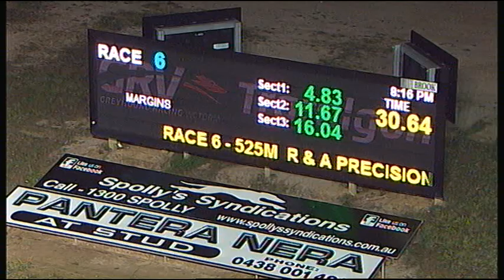TRA FRI 24 AUG 18 R6